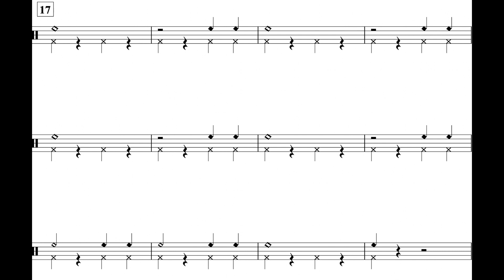Warp Speed (Theme I) Tambourine Part